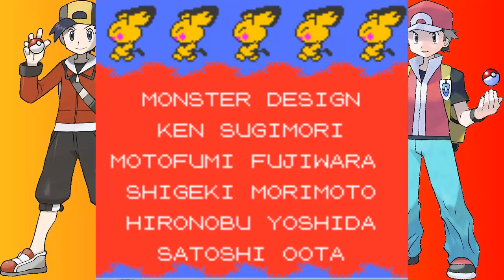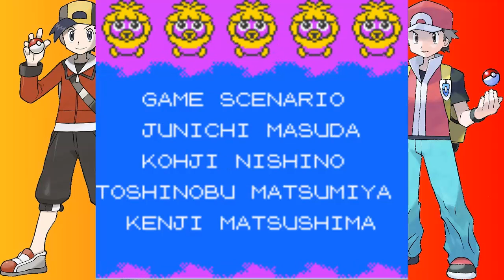Lets End Pokemon Crystal - Finale - Red and Gold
Champion against Champion.
We battle Pokemon Master Red in one of the most epic battles in the Pokemon franchise.